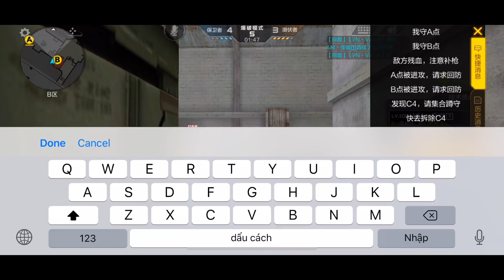CF MOBILE: AN94 ARNUVO - SÚNG NGON VẪN KHÔNG THỂ GÁNH NỔI NGÁO // TONY CROSSFIRE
💥Link Facebook

💥 CÁCH CÀY THIÊN PHÚ VÀ GIAO DỊCH MUA BÁN ACC TẠI ĐÂY